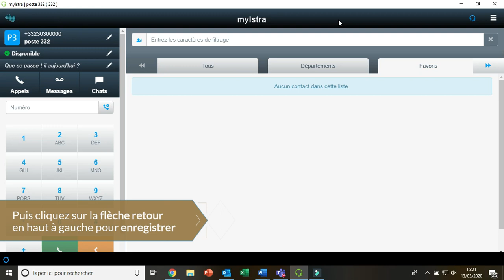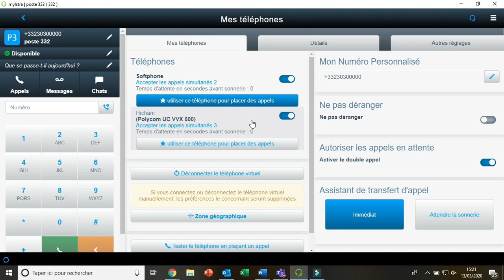#9 myIstra - Configurer le softphone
Avec cette courte vidéo, apprenez à configurer votre softphone sur l'interface myIstra de Centile.